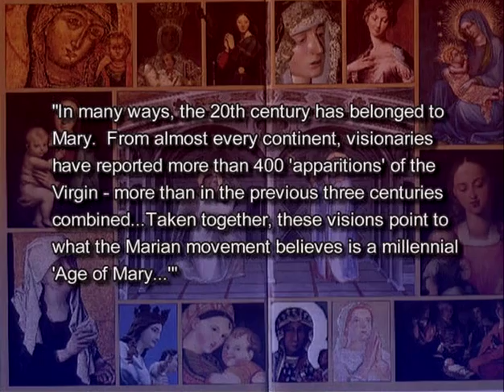Devilish Marian Apparitions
Many thanks to Mr. Jim Tetlow for allowing me to upload this clip from his excellent documentary, Messages From Heaven-- the documentary was released in 2004. To order a copy of this eye opening documentary and other excellent products, please visit the

Here is an excellent article on Mary worship written by my brother James from excatholics ministries: